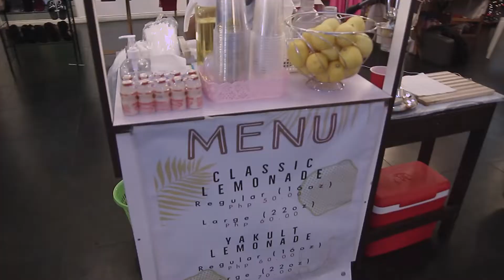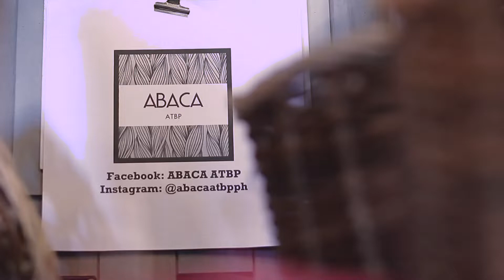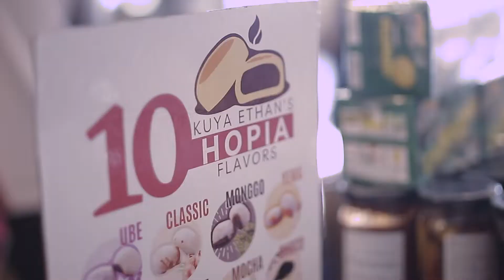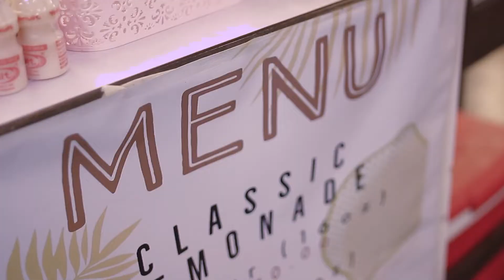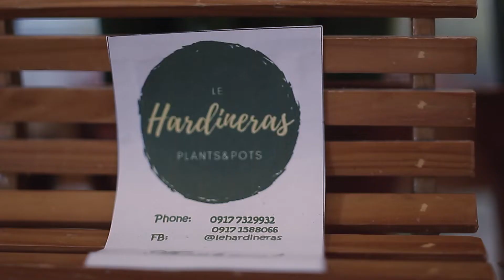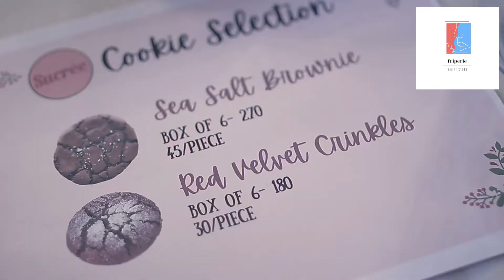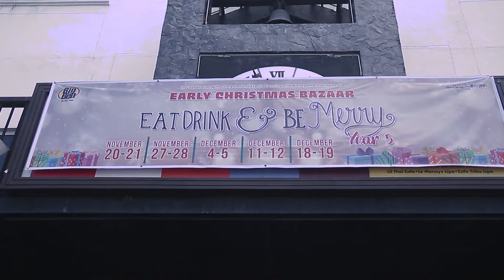Eat, Drink and Be Merry at BigBen Year5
Come, visit and support our Annual Early Christmas Bazaar only here at BigBen Complex from 9AM - 7PM in cooperation w/ Chalebrations Events Planning and Management!